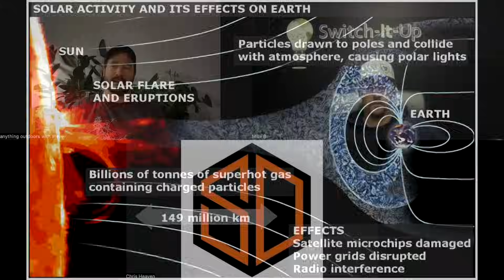Surviving a Solar SUPERSTORM: Essential tips & tricks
In this video, master electricians Mike Bellemare and Steve Yost, discuss solar superstorms, the likelihood of us getting hit, what potential damage to expect, and how to protect your electronics.

The probability of solar superstorms (also known as Coronal Mass Ejections CMEs) will be at the highest level next year as 2024 will be the peak of an 11 year solar cycle that repeats itself over and over.

The devil's comet will also come close to earth in the spring which will contribute to the prospect of extreme solar storms.